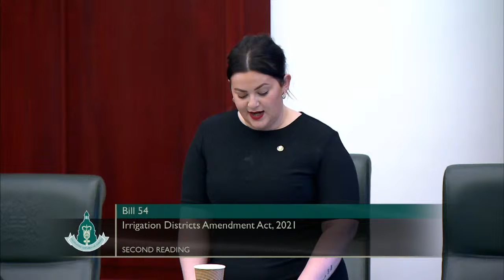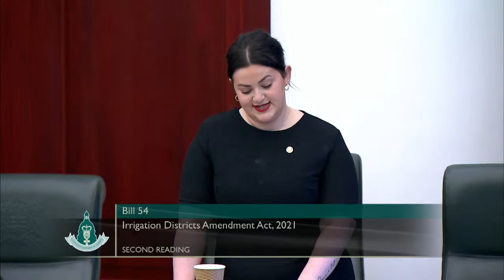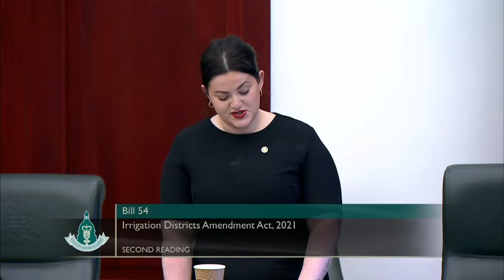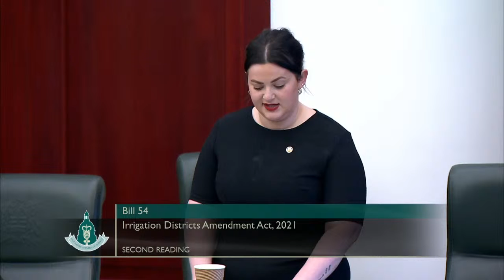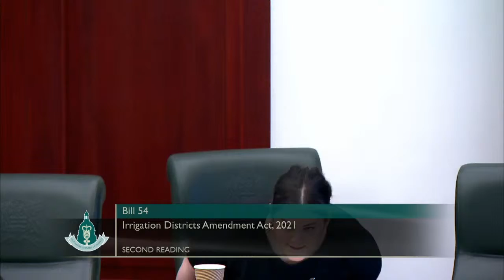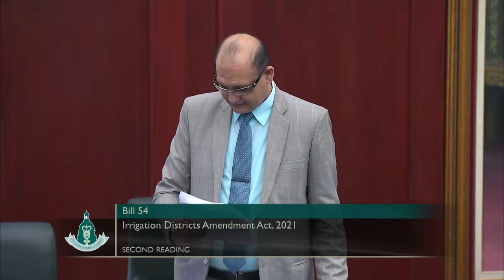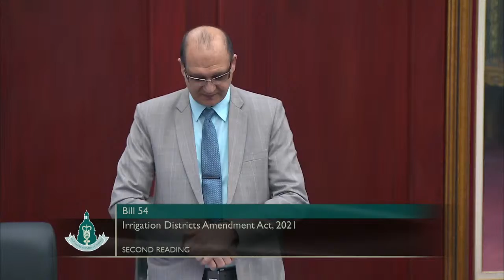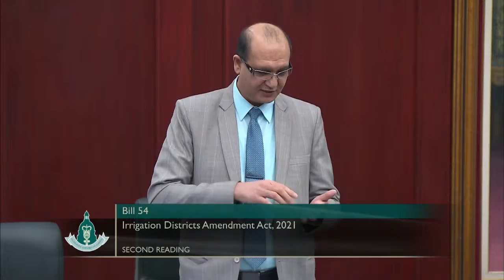April 6th, 2021 - Afternoon Session - Legislative Assembly of Alberta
00:42 Opening
35:19 Oral Question Period
01:26:08 Afternoon Session